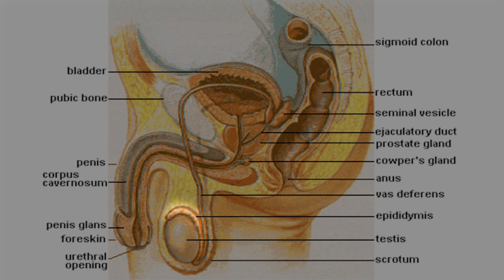Congestive Epididymitis After Vasectomy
Welcome! In this episode, Dr. Guarin will be delving into the topic of congestive epididymitis, which can sometimes occur after a vasectomy. We'll explore the details of this condition and discuss effective treatment options to help you understand and manage it.

Congestive epididymitis is a common post-vasectomy complication characterized by discomfort or heaviness in one or both testicles. This condition typically manifests weeks or months after the procedure and may be exacerbated by sexual activity or ejaculation.

The underlying cause of congestive epididymitis is the accumulation of sperm in the epididymis, a coiled structure at the back of the testicle where sperm mature and are stored. After a vasectomy, the vas deferens—the duct that transports sperm from the testicles to the urethra—is severed. This prevents sperm from being ejaculated, but sperm production continues.

Typically, the excess sperm is produced after the body reabsorbs a vasectomy. However, in some cases, the lower segment of the vas deferens can become obstructed, leading to increased pressure within the epididymis. This pressure buildup can cause discomfort, though it generally doesn't pose a significant health risk.

While many individuals experience no symptoms, those who do find the discomfort bothersome may benefit from:

▶️ Nonsteroidal Anti-Inflammatory Drugs (NSAIDs): Over-the-counter NSAIDs like ibuprofen or naproxen can help reduce inflammation and alleviate symptoms.

▶️ Scrotal Heat Therapy: Applying heat to the scrotum can help reduce sperm production and relieve discomfort. Here's how:
• Heat water during 5-7 minutes
• Place water in a metal bottle
• Place a small towel over the scrotum to protect the skin
• Place the bottle on the towel
• Apply the heat for 45 minutes once daily for 14 days, exercising caution to avoid burns.

▶️ Key Points to remember:
• It is a heavy sensation over the testicles
• Can Happed on one or both sides with or without symptoms
• It is a result of sperm production
• It doesn’t always require treatment
• Anti- inflommatories and scrotal boths are helpful

If you experience persistent discomfort or have concerns about your condition, it's essential to consult with a healthcare professional for a proper diagnosis and treatment plan.